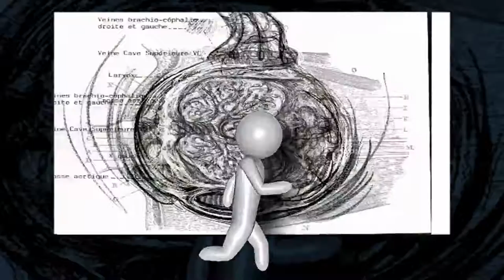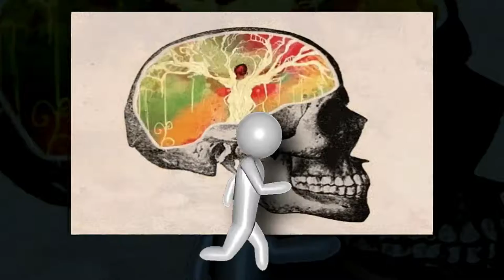Run | 6six6 | Original Mix | IndieRock Pop Type Beat | Official Video Hd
· Track title: Run. ( Original Mix).
· Music Composer / Producer: 6Six6 .
· Lyrics : - .
· Style: IndieRock Indie PopRock Guitar ...
· Album: Indie Remix.
· Publication date: 02/01/2020.
· Record label: Utopia Records.
· Creator / Editor of the video: 6Six6 ft Dark Nikky.
· Music production software: Fl Studio 20.
· Visual production software: Filmora 9.

❤️Hello family, thank you very much for the support you offer to my channel, I am very happy😃 to share my music with you all around the world. I promise that I will continue to improve for you. Have a nice day my Ytube family 🙏blessings.🙏

Utopia Records.

6Six6 x Dark Nikky.